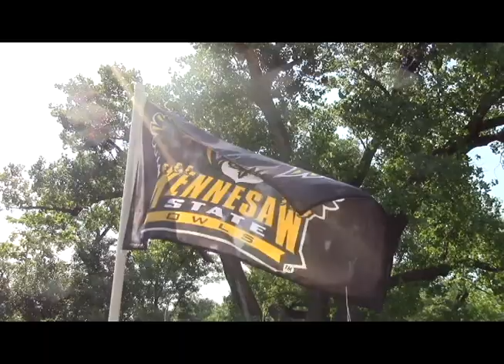2014-2015 KSU Men's Golf Preview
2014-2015 KSU Men's Golf Preview